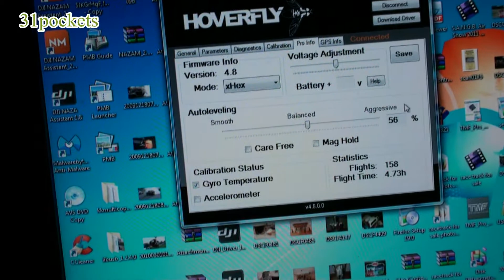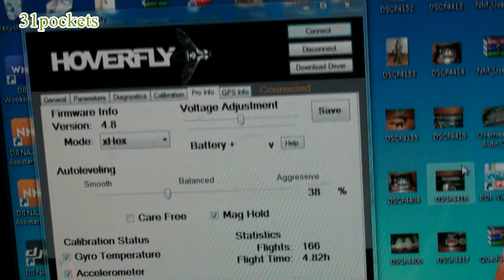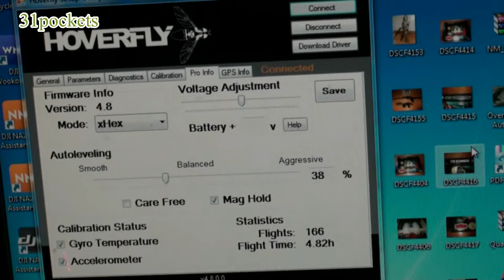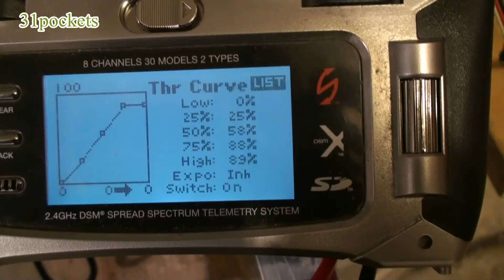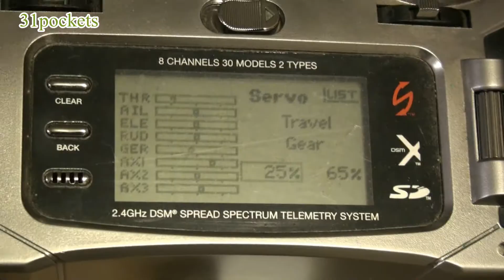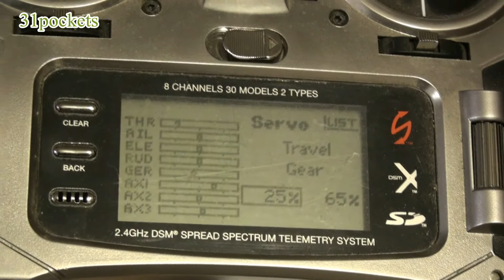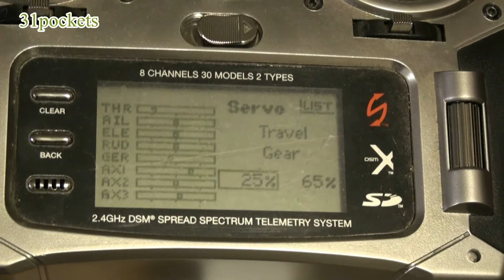Giant Hexacopter ESC Upgrade Phoenix Edge100 w/ Gain Tune up on Hoverfly Pro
Giant Hexacopter ESC Upgrade Castle Creation Phoenix Edge100 test and gain adjust on Hoverfly Pro in video